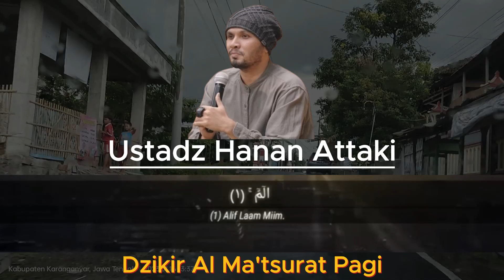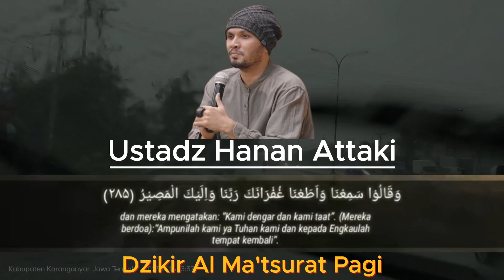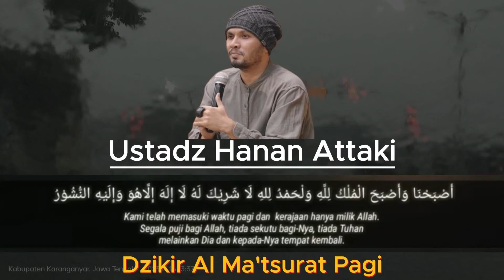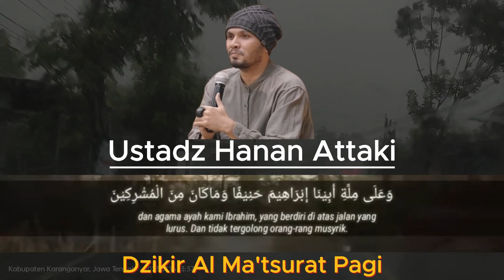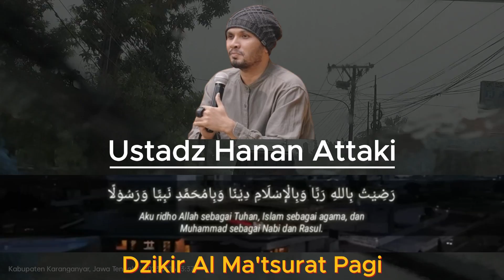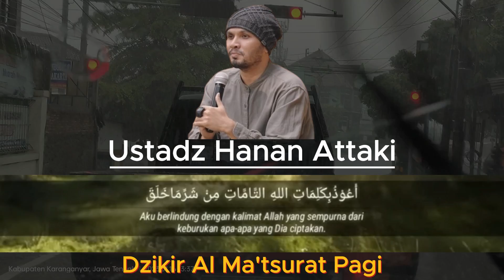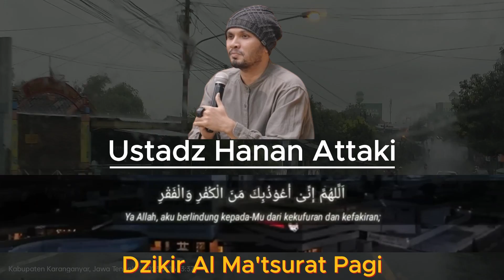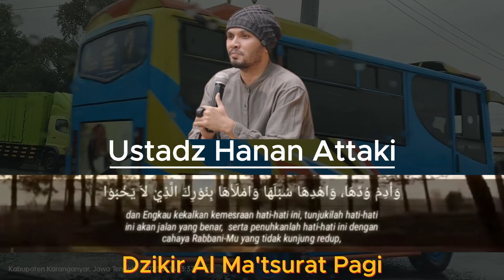Dzikir Al Ma'tsurat Pagi Ustadz Hanan Attaki